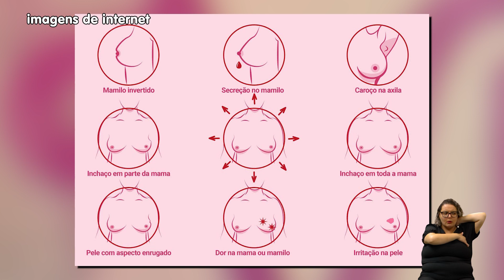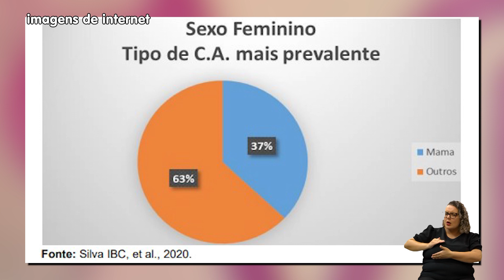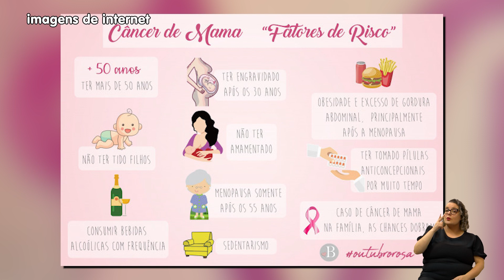SAÚDE É VIDA - CÂNCER DE MAMA 20-10-2023